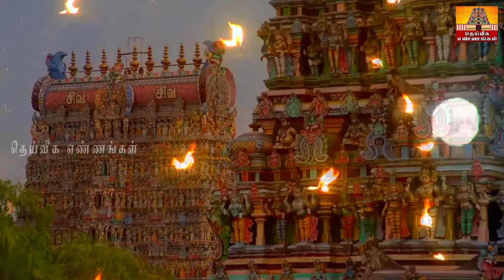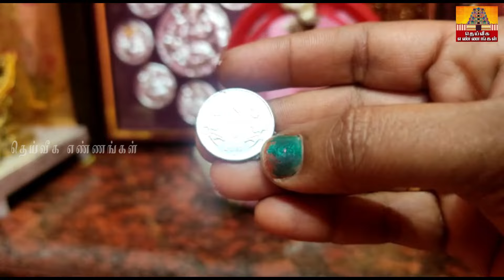அவசர பதிவு !! இன்று சக்திவாய்ந்த மூன்றாம் பிறை மாலை 7 மணிக்கு இதை நிலைவாசலில் கட்டுங்கள்..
2022 தீபாவளி அன்று சூரியகிரகணமா ? எந்த தேதி,சாமி கும்பிடும் நேரம்..

parigarapalangaldaily uses pooja room tips,daily uses pooja room tips in Tamil,New pooja room tips,pooja room tips,aanmeega tips#2023#kids